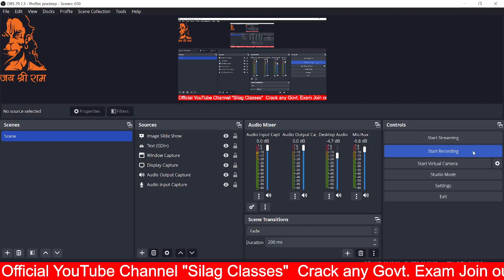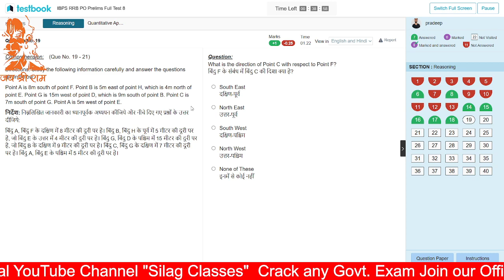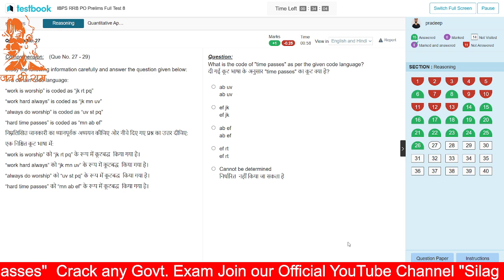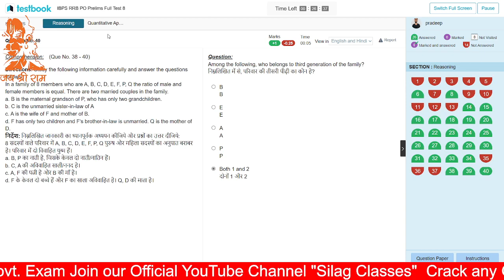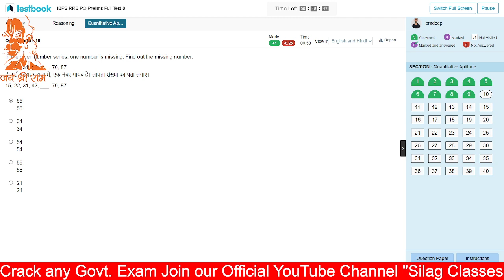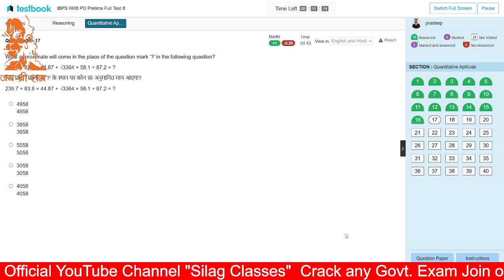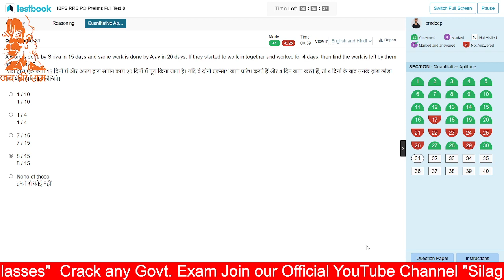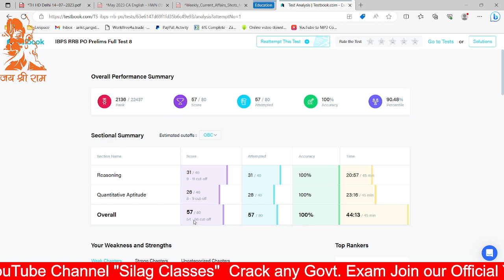IBPS RRB PO Prelims Full Test 8 ll 100 % Accuracy with 90%+ Percentile | How to Attempt RRB Mock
ibps rrb exam date hui cnfrm, ibps rrb clerk first, ibps rrb po exam date,
LIC ADO 2023 Result Out, LIC ADO Result Out, LIC ADO Final Result Out,